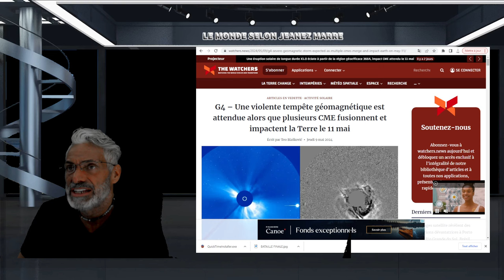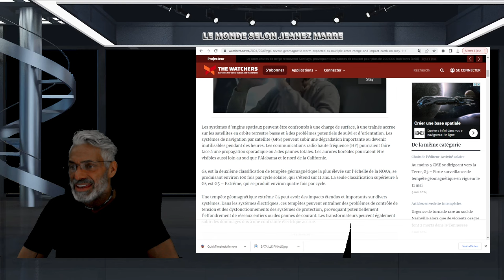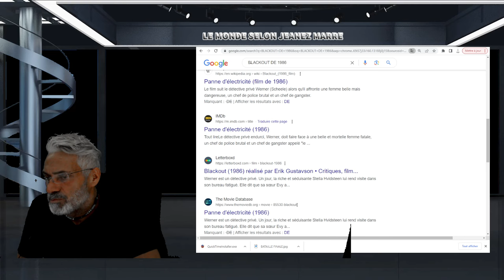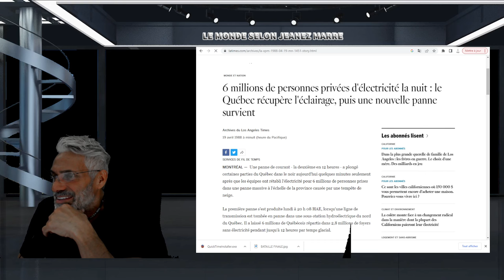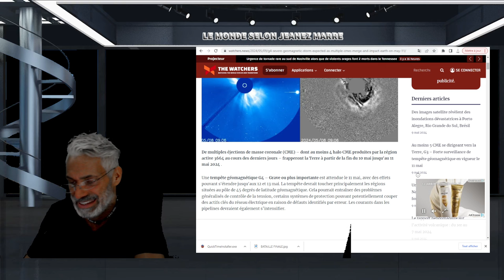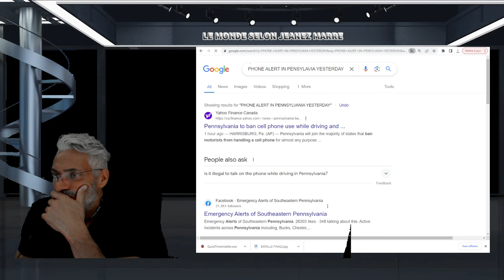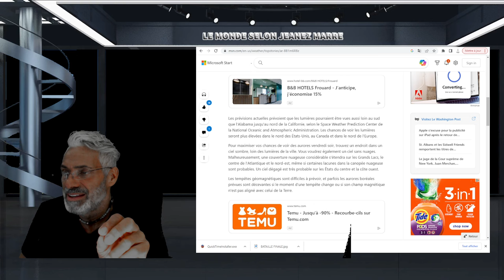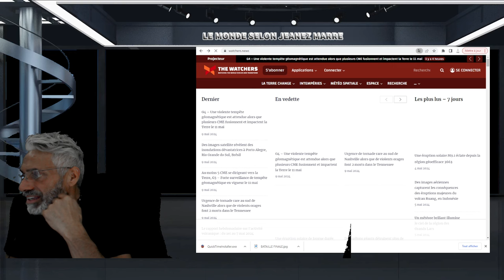ALERTE;ALERTE; Une violente tempête géomagnétique est attendue LE 11 MAI !